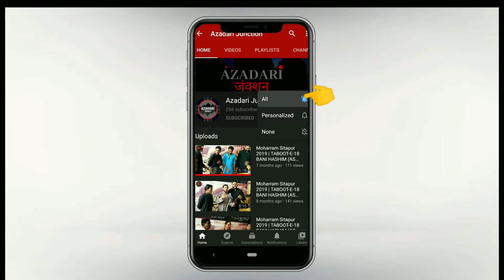Marsiya | Jab Pyaas Aab-e-Teer Se | Moharram Sitapur 1993 | 9 Moharram | Azadari Junction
In this Video, you can watch the Legendary Sozkhwan & Nauhakhwan of Anjuman Zulfiqar-e-Haideri, Sitapur "LATE MURTUZA HUSAIN RIZVI" popularly known as KAJJU CHACHA reciting the very heart touching and famous Marsiya of Meer Anees Sb "JAB PYAAS AABE TEER SE ASGHAR(AS) BUJHA CHUKE" at Imambargah Farigh on 9th Moharram 1993.

Sozkhwans in the Video:
1) Late Murtuza Husain Rizvi 'Kajju Chacha'
2) Late Raza Hasan Rizvi 'Miyan Bhai'
3) Late Mohd Abid 'Tehzeeb Sb'
4) Haider Hasan Rizvi

Video Credits- Afzal Raza Rizvi
Edited By- Khawar Mehdi
(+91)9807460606 (KHAWAR MEHDI- Channel Owner)
(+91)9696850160 (GHAZANFAR RAZA- Channel Manager)
(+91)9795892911 (HASAN KAZIM JAFARI- Advertising Manager)

Regards,
Team Azadari Junction ™️
Attention to all,
If any legal action is taken regarding this, i.e., the video gets blocked or you're channel is restricted for future uploading etc., we are not responsible for any of the loss to your Channel.
Its a humble request by the team of AzadariJunction .